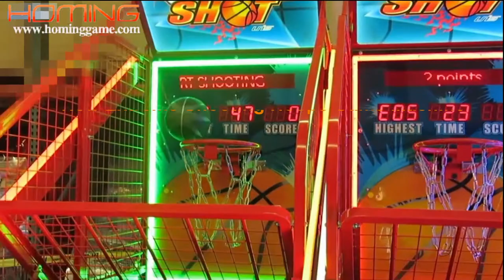Crazy Shooting Hoopes Basketball redemption game machine from HomingGame